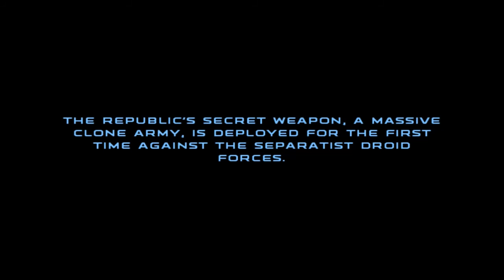Star Wars: Republic Commando (FULL GAME)(PART 1/12)(HD)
Welcome to a Play Through of, Star Wars: Republic Commando! Part 1 of 13!